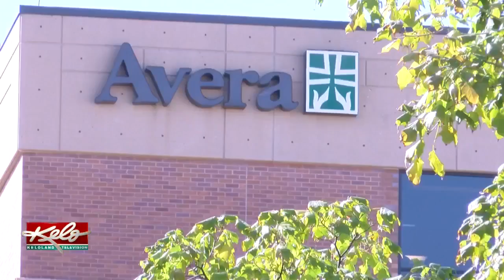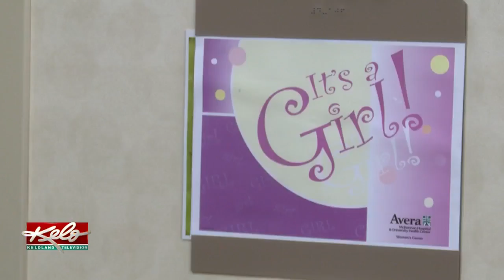Mom Gives Birth In Hospital Lobby